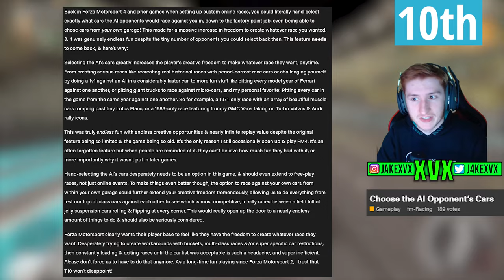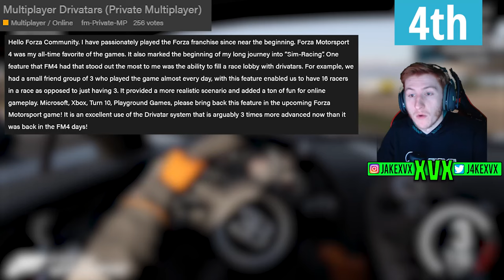Forza Motorsport - Top 15 Highest Voted NEW FEATURES! - Future Updates?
🚦 It's go time! and put the pedal to the metal. Which of these Motorsport features do you hope reaches the game?

Suggestnions hub link is here! Use it!

▸Other Videos/Links
 Latest Forza Motorsport Update!